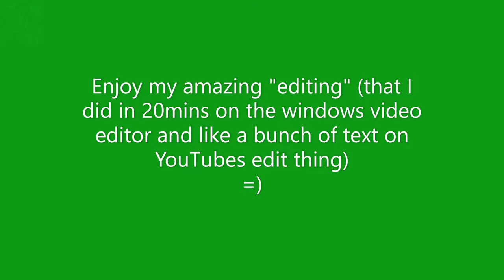Pyramid Head Things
Toblerone Dome
Also use Subtitles please :)